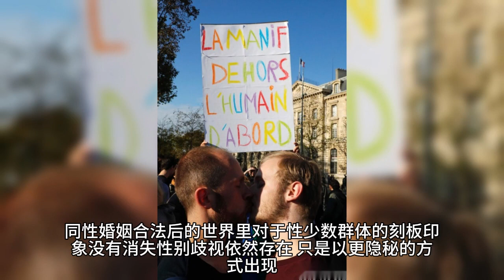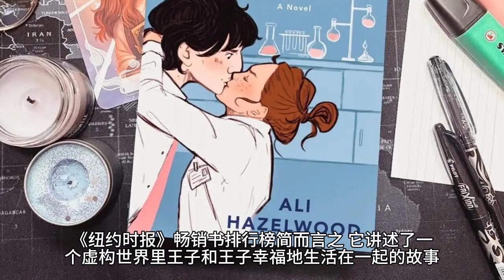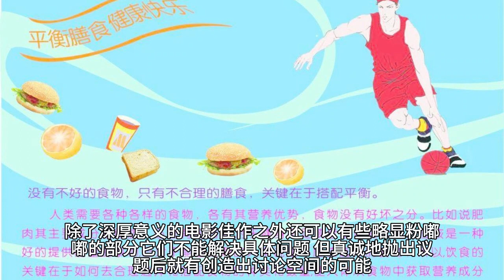这部电影，是我能看的吗？